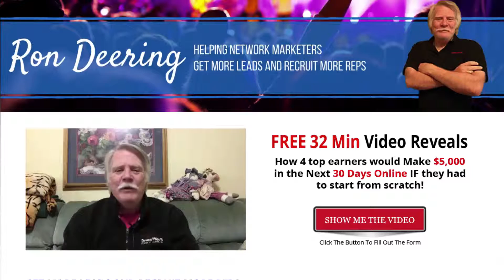Top Lead Capture Expert Reveals The Secret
Today I want to share with you what Top Lead Capture Expert, Ray Higdon has revealed to me in his course 3-Minute Expert.
If you have a blog and want leads read this post!
One thing that Ray will tell you is his favorite way to capture leads is with his blog and that’s what he teaches in his course.
I went through his course a few months back and I can tell you it has changed my lead generation totally.
I am getting leads now every day and it just keeps getting better and better!
So the first thing you need to do is have a blog.  If you are wondering how to do that I have the perfect answer for you.
Get started with MLSP Sites which is a full blown blogging system done for you with all the flexibility, security and support you will ever need.
LEAD CAPTURE EXPERT REVEALS – WHAT NOT TO DO
Start blogging without a way to capture leads
Have a crappy opt-in form or offer
You can have a the traffic in the world but if you don’t have a way to capture leads then what’s the point.
The reason you have a blog is two-fold, generate leads and produce valuable content to your niche.
Having a good offer is the second thing that is so important.  What you don’t want to do is just ask for their info with a newsletter or some ambiguous offer.
LEAD CAPTURE EXPERT REVEALS – WHAT TO DO
Create an offer that would make your target prospect toss and turn at night if they DIDN’T opt-in!
Have your opt-in open in a new window so you can track visitors easier.
I love the example he gave If they have a lawn what is their crabgrass.
Examples of Not So Good Opt-Ins:
Enter your information to get a powerful message from me.
You are competing with everyone else and their time.
You need to tweak those emotions that address their pain and compel them to opt-in
Examples of Good Opt-Ins:
7 Strategies to _______ That Work Big Time!
4 Easy-Breezy lines to help you ______.
14 Perfect Social Media Secrets for _______.
What can you think of?
What are things that people really desire or that people are really struggling with.
LEAD CAPTURE EXPERT REVEALS – TECHY STUFF
The one thing you have to have is an Auto-responder!
I use Aweber and highly recommend it.
Aweber makes it easy to create your list, create a form and then embed it on your blog.
For the best tracking, Ray recommends that you have your visitors click on an image that takes them to a new page for the opt-in.
It Won’t Be Perfect
You must be willing to roll out an imperfect site if you ever are going to
You SHOULD look at your site a year from now and want to totally change it
Version 1.0 is infinitely better than 0.0